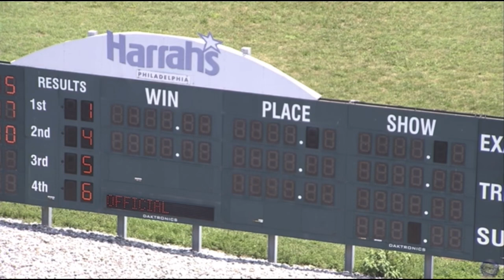Hes Rockin Ralphie - AHDC Pace - Harrah’s Philadelphia - July 7, 2024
Hes Rockin Ralphie wins for owners Louis A. and Louis M. Di Tullio, trainer Anthony Defrancesco IV, and driver Tony Beltrami.